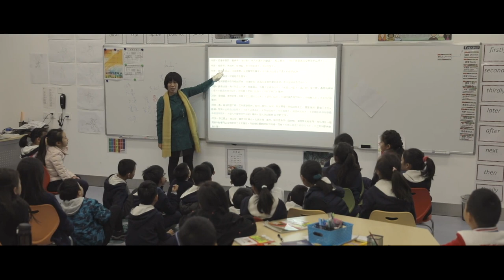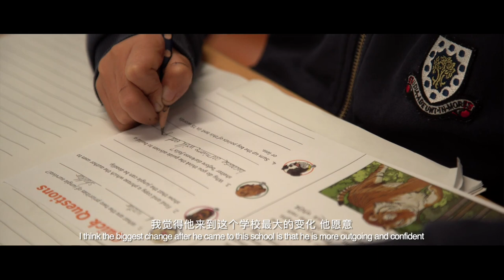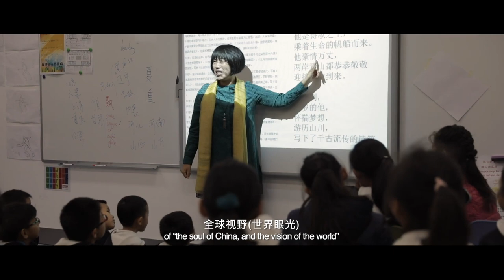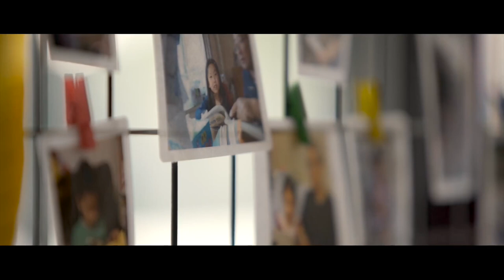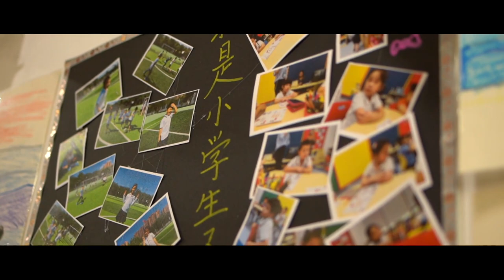HD Beijing School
HD Beijing School was established in September 2017, and is a high end private K12 bilingual school which integrates the best of Chinese and Western culture to develop the talents of the children it serves.

Video of HD Beijing School in Beijing, China
1.
2.

版权归属：北京赫德学校